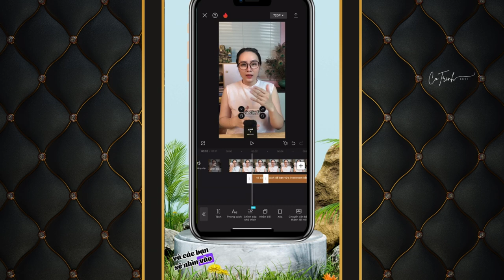Mẹo hay khi edit video trên CapCut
Cầm tay chỉ việc nếu bạn là 1 người mới, chưa biết bắt đầu từ đâu , hướng dẫn edit video, dạy làm video ngắn, dạy xây kênh tiktok không vi phạm, làm kênh đúng tệp khách hàng, cách đăng sản phẩm chuẩn seo, vận hành shop không vi phạm, livestream không vi phạm, chạy quảng cáo trên điện thoại, Tất cả chỉ có trong lớp học Cô Trinh, Edit khó đã có Trinh lo
Kết nối thông qua :
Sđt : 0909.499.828